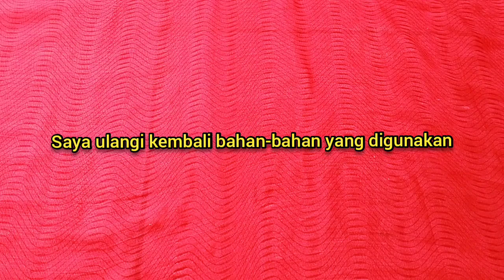KULIT DEKIL, KUSAM, BERSISIK CERAH KAN PAKAI SCRUB INI!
Bismillahirrahmanirrahim
Assalamualaikum

Video tutorial untuk kulit dekil, kusam dan bersisik cerahkan pakai scrub alami ini.

Terimakasih
Wassalamu'alaikum